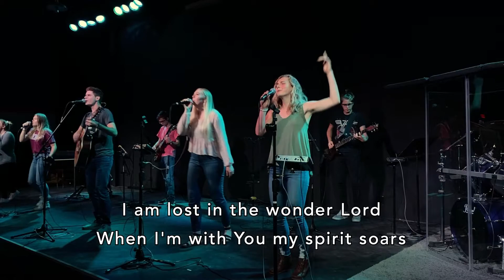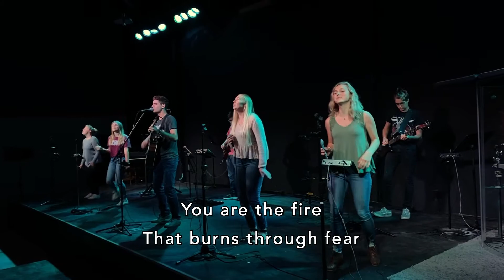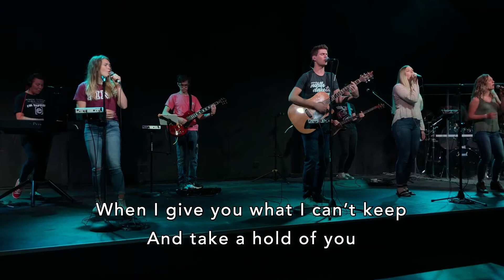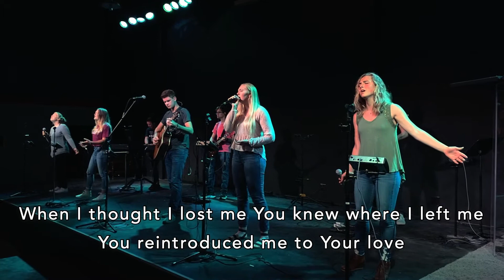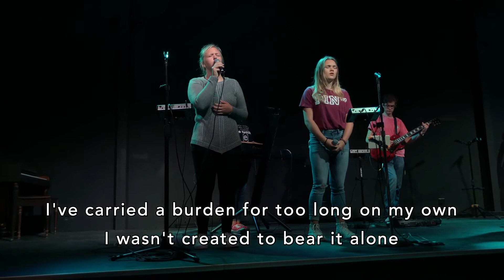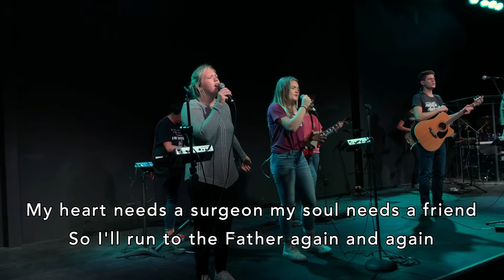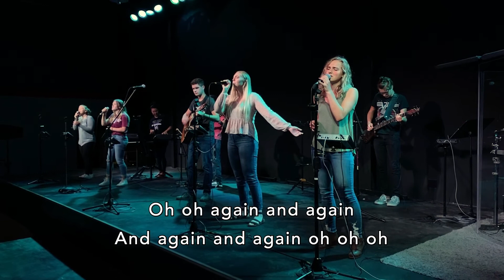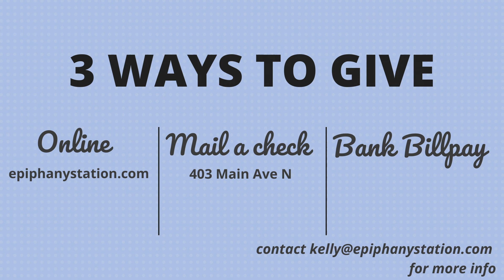Worship Experience 7-5-20